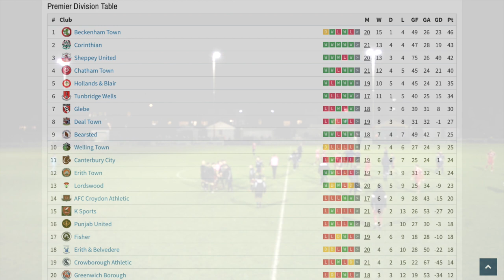Beckenham Town V Chatham Town | Scefl#mtftv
Beckenham Town v Chatham Town.
Step 5 Football
Commentary by Mike T